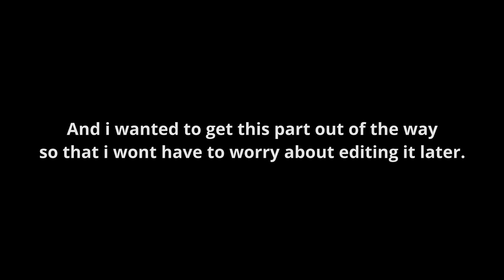I BEAT 2 BOSSES IN THIS EPISODE! | Hollow Knight [10] Part 1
These bosses were soooo easy haha

Hollow Knight is a 2017 Metroidvania action-adventure game developed and published by independent developer Team Cherry. In the game, the player controls the Knight, a nameless insectoid warrior. The Knight explores Hallownest, a fallen kingdom plagued by a supernatural disease. The game is set in diverse subterranean locations, and it features friendly and hostile bug-like characters and numerous bosses. Players have the opportunity to unlock new abilities as they explore each location, along with pieces of lore and flavor text that are spread throughout the kingdom.